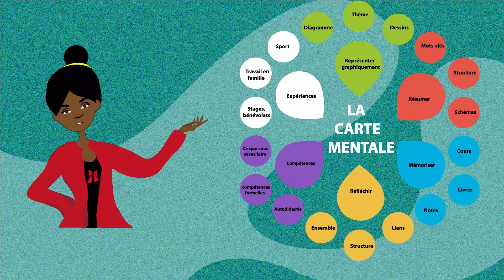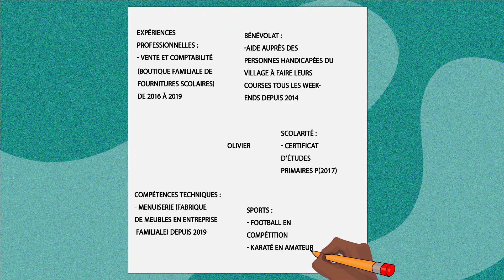Réaliser sa carte mentale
Vous êtes à la recherche d'un emploi ?
Vous souhaitez rédiger votre CV ?
Avant de vous lancer dans la rédaction, faites le point sur vos compétences et vos expériences en réalisant une CARTE MENTALE.
Cette vidéo est faite pour vous aider !

Pour rappel, ces vidéos sont conçues dans le cadre du programme "Compétences Pour Demain".

Cette vidéo a été réalisée par Désiré Adade (LABIS Abidjan - Laboratoire d'Innovation Sociale à Abidjan).
Script : Elisée Ditcharé (LABIS Porto Novo) et Christelle Mignot (responsable "langue française et bilinguisme" à Solidarité Laïque)
Voix et coordination pédagogique : Christelle Mignot

Consortium :
- Solidarité Laïque France, Afrique de l'Ouest et Haïti ;
- Aide et Action

Partenaires du programme :
- RODEB (Réseau des Organisations pour le développement de l’éducation au Burkina Faso)
- RADEB (Réseau des Acteurs de Développement de l'Education au Bénin)
- CODE-CI (Coordination des organisations pour le développement de l’éducation en Côte d’Ivoire)
- Eduq Plus Mali
- CNDREAO (Comité national de développement des réseaux pour l'éducation en Afrique de l'Ouest)

Avec l'appui de l'Agence française de Développement (AFD)